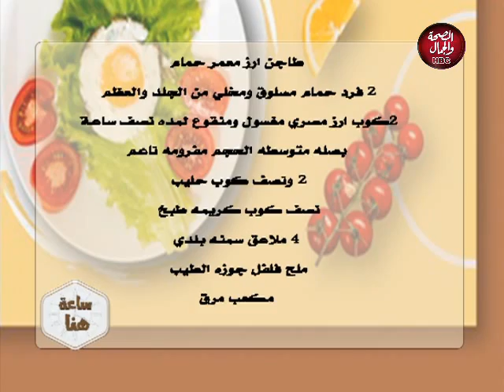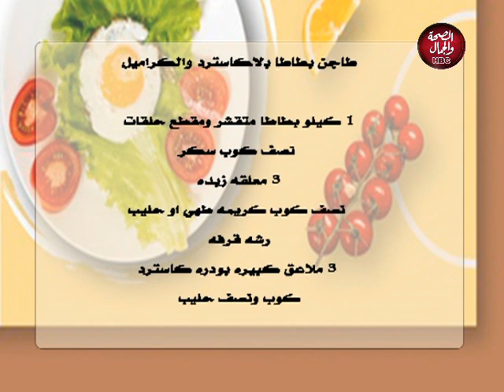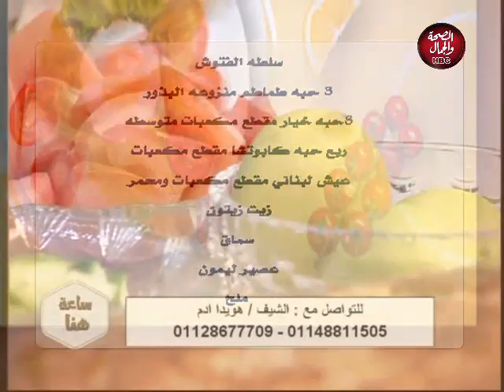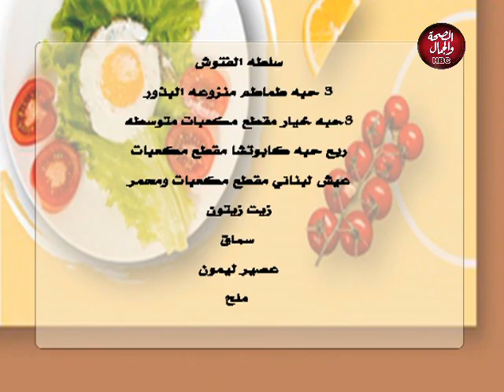ساعة هنا | طريقة عمل طاجن ارز معمر بالحمام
تقديم | هنا أحمد
في ضيافتها | الشيف |هويدا ادم